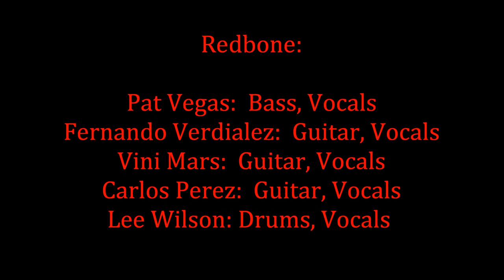Redbone, Little Girl, Fresno, California, Jan 2014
A sneak peek of a new version of the classic song, Little Girl. Pat Vegas, is carrying on the tradition of Redbone, started by Lolly and Pat Vegas. With  members Fernando Verdialez: Guitar & Vocals, Vini Mars: Guitar & Vocals, Carlos Perez: Guitar & Vocals, and Lee Wilson: Drums & Vocals. Recored in Fresno, California, January 2014.
Left to right: Carlos Perez: guitar & vocals, Fernando Verdialez: guitar & vocals, Vini  Mars, guitar & vocals, Pat Vegas: bass & vocals, Lee Wilson, drums & vocals. Photo taken by myself, Frank Bonilla.